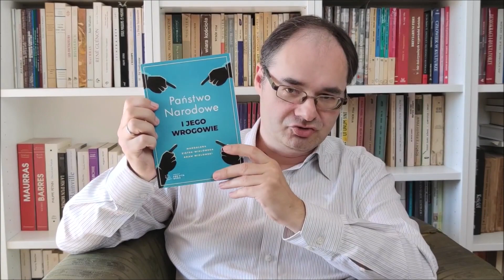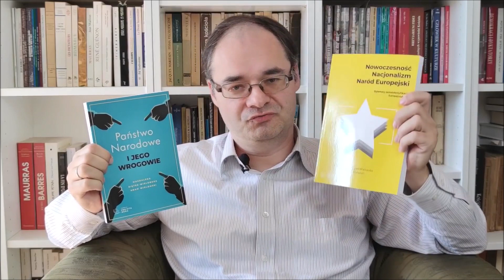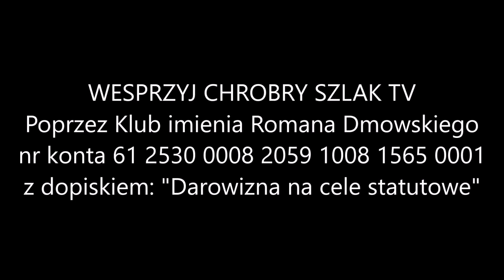prof. Adam Wielomski - Nietzsche a nazizm